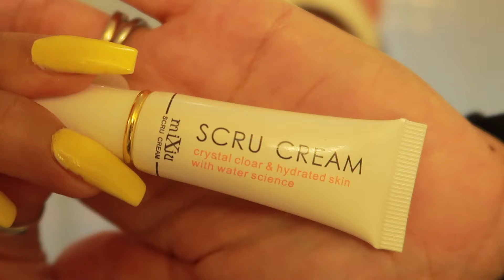HYDRATED SKIN! BEAUTY | GRACE GILLESPIE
Hello angels today I wanted to share this product with you that I have been obsessed with since I started using it!

Amazon Shop

Ring light
Canon g7x Mark ii
Joby GorillaPod
Ipad Mini

HELLO !!! I am a stay at home mommy to two boys & two girls, Coffee, Crafting, DIY and making things from scratch helps keep me sane. I upload videos about DIY, Decor, cleaning, health, fitness, hauls, and topics that are going on in my life that I love!

HOPE YOU HAVE A BLESSED DAY!
Any Negativity WILL be deleted. :)